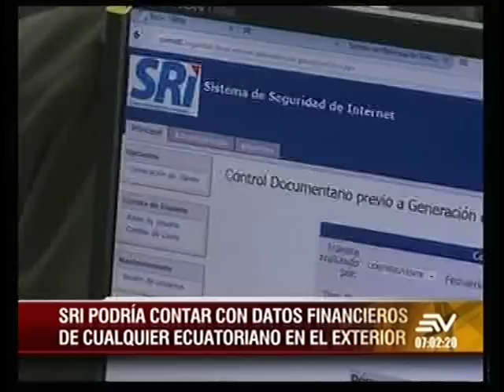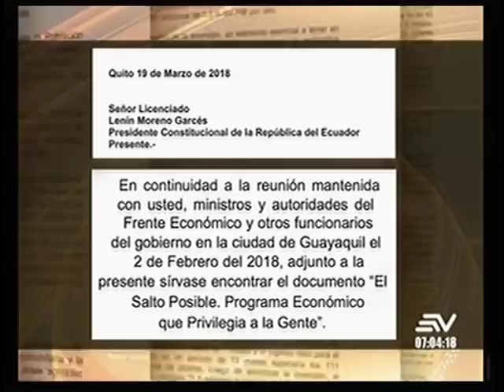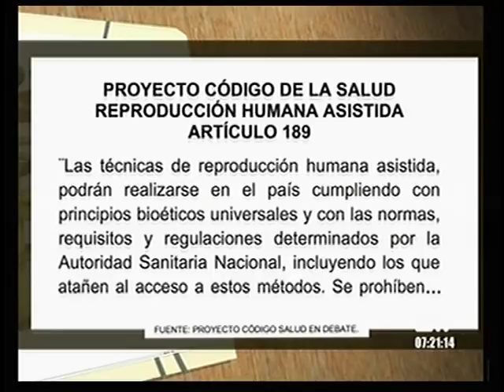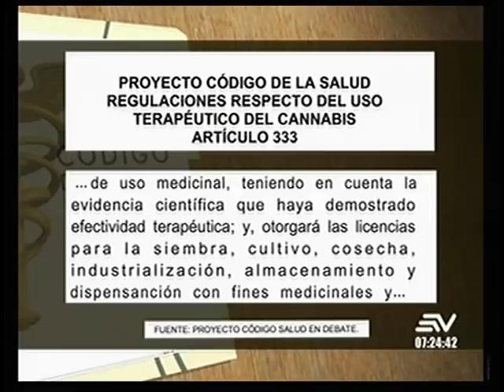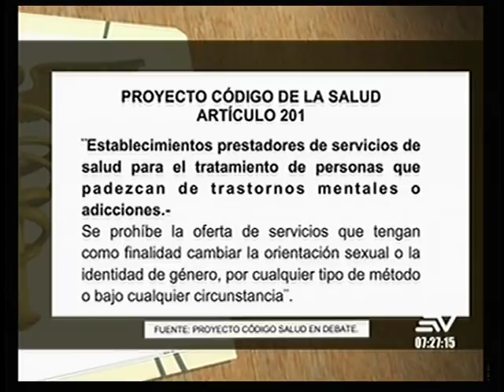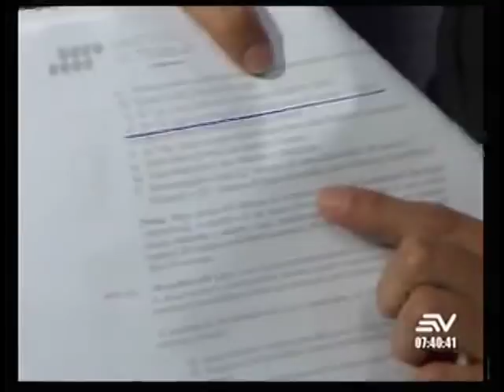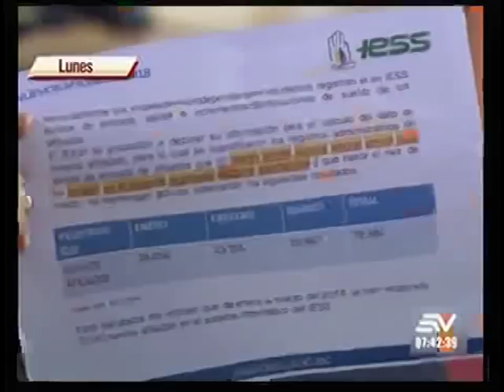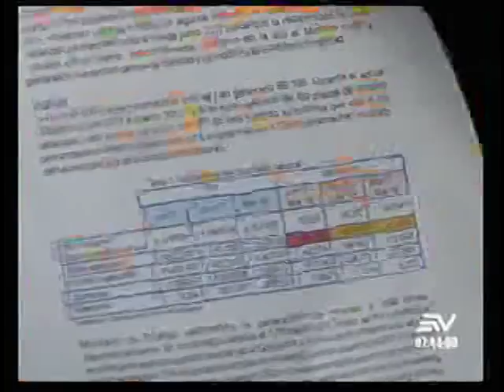Contacto Directo 11/mayo/2018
Entrevistados:
- Diego Borja, Exministro Coord. Política Económica
- Cristina Franco, organización Vida y Familia
- Fernando Ibarra, Miembro Parlamento Laboral